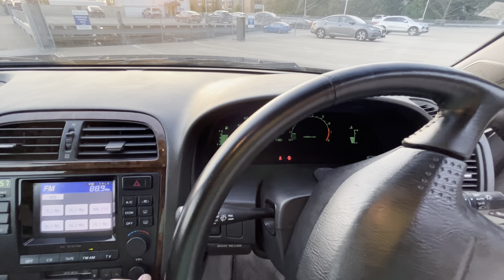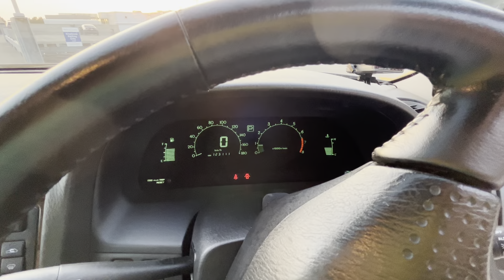1997 Nissan Leopard for sale on Cars & Bids